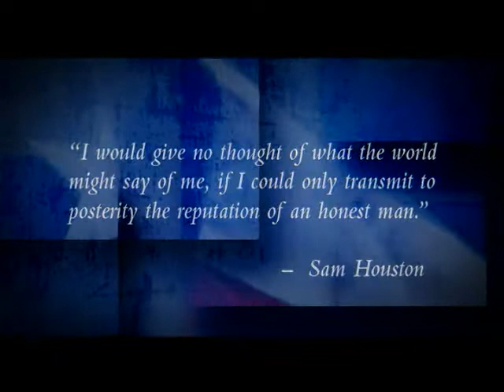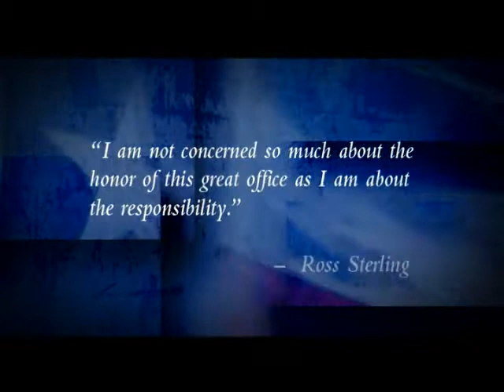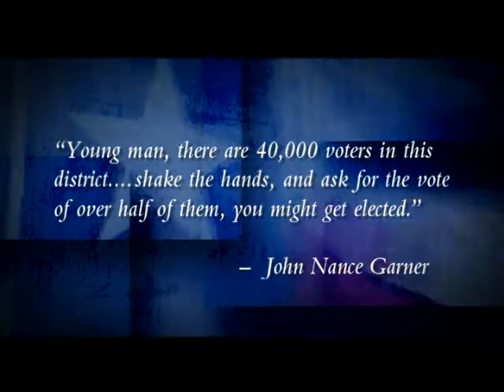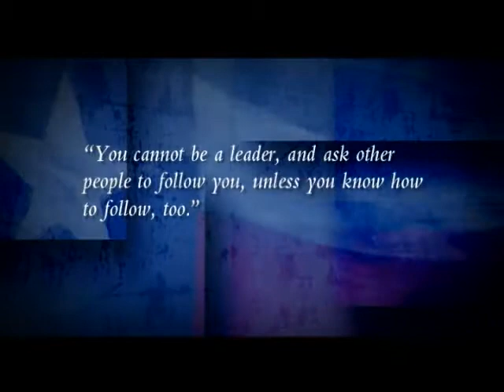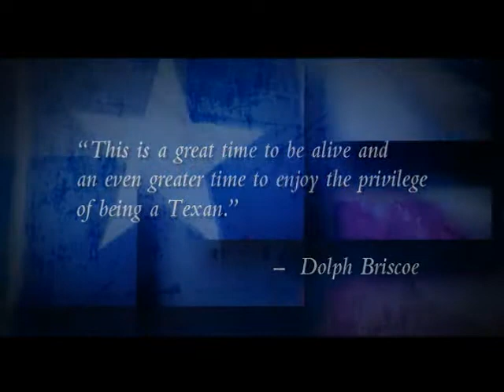Governor Dolph Briscoe Tribute From The Greater San Antonio Chamber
The Greater San Antonio Chamber of Commerce honored Governor Dolph Briscoe on June 23, 2009 with its annual Pathfinder Award. This award is the most prestigious that The Chamber offers and we were thrilled to present this to the Governor on this occasion.